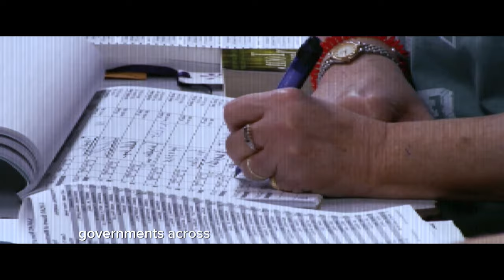In the future, humans time-travel to fight aliens and save their world.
A regular family man gets pulled into a future war where humanity's survival depends on him facing his own past. As Earth battles against a relentless alien threat, time is running out. Dan Forester, once a Green Beret and now a biology teacher and loving father, finds himself fighting for his life in a city overrun by aliens. Alongside inexperienced soldiers, Dan seeks survival and understanding in a world on the brink of destruction. With the fate of humanity resting on their shoulders, can they find a way to turn the tide?

Movie Name: The Tomorrow War 2021